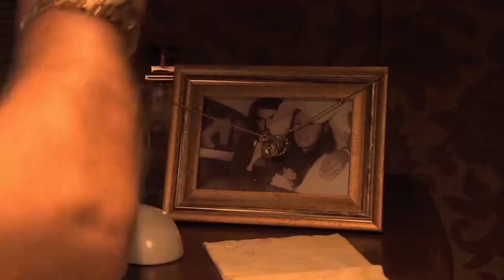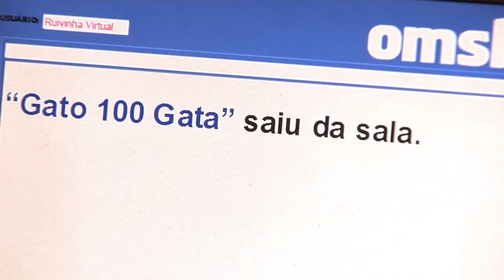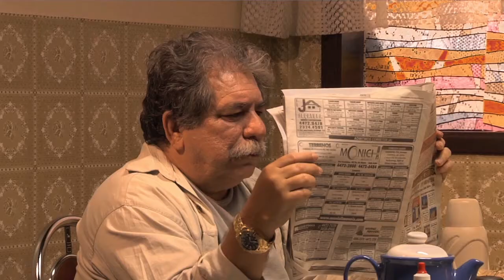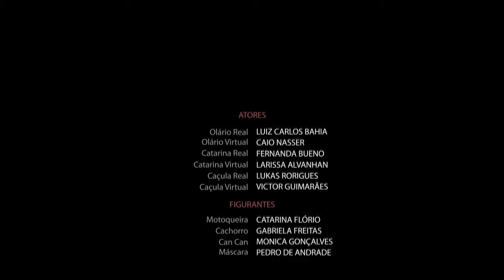Curta | Erro 404 (2012)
Curta-metragem produzido, como atividade proposta pelo projeto integrado, pelos alunos do 4º semestre do curso de Rádio TV e Internet da Universidade Metodista em 2012.

Sinopse: Olário é um senhor de 50 anos, viúvo e cansado da sua rotina solitária. Um dia resolve se aventurar na internet, mesmo não dominando a tecnologia atual nem conhecendo o meio virtual.
Apelidado como "Gato 100 Gata" num bate papo da rede, Olário começa a flertar virtualmente com Ruivinha Solitária, a imagem da mulher perfeita. Entre gírias, memes da internet, encontros e desencontros, Olário mente sobre a sua idade e características para conquista-la de vez e levar a relação para além do monitor.
Mas o que Olário nem desconfia é que Ruivinha Solitária também está mentindo e o encontro pode ser uma grande trolagem ou um surpreendente dia de festa, bebê!

Clack Produções
Ficha Técnica:
Elenco: Luiz Carlos Bahia, Carlos Nasser, Fernanda Bueno, Larissa Alvanhan, Lukas Rodrigues, Victor Guimarães
Direção e Roteiro: Mario Oshiro Jr.
Assistente de Direção: Amanda Braga
Direção de Elenco: Flávia De Oliveira
Casting: Carina Bravin, Tatiana Uchina
Produção Executiva: Carina Bravin
Coordenação de Produção: Tatiana Uchina
Assistente de Produção: Amanda Braga, Carina Bravin
Produção: Andressa Nyitray, Bruno Araújo, David Romay, Geisa Lindolfo
Direção de Arte: Carina Bravin, Flávia De Oliveira
Assistente de Direção De Arte: Bruno Araújo
Direção de Fotografia: Carina Bravin, David Romay, Mario Oshiro Jr.
Montagem: Andressa Nyitray, Luiz Tavares